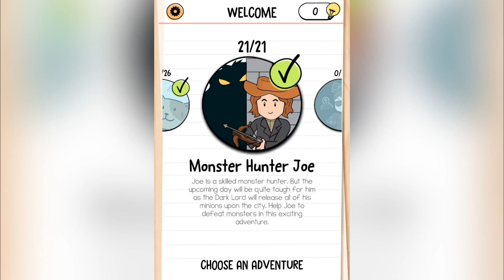Brain Test 2: Tricky Stories Monster Hunter Joe Level 1-21 Walkthrough Solution